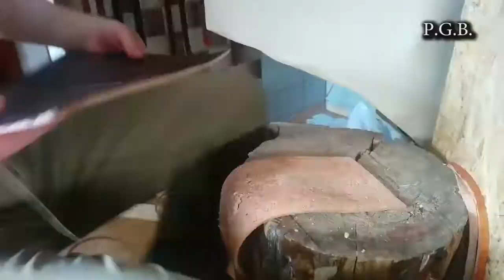Kožená brašňa P.G.B.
Timelapse z výroby koženej brašne. Viac detailov na
Ak sa vám video páčilo a chcete takýchto videí vidieť viac, moju tvorbu môžete podporiť aj bez kupovania mojich výrobkov - a síce symbolickým pozvaním na kávu.
Všetkým podporovateľom úprimne ďakujem, bez vás by som to mohol rovno zabaliť.